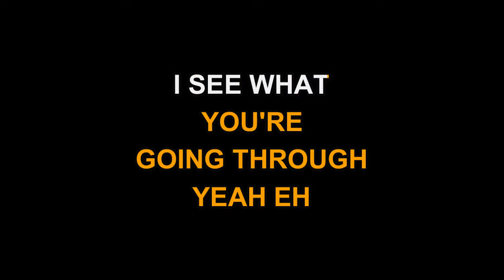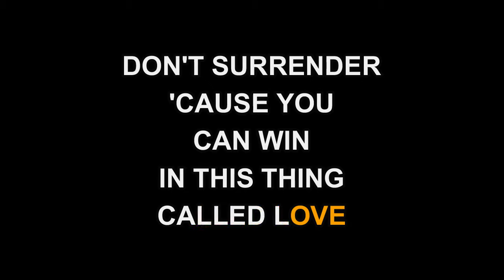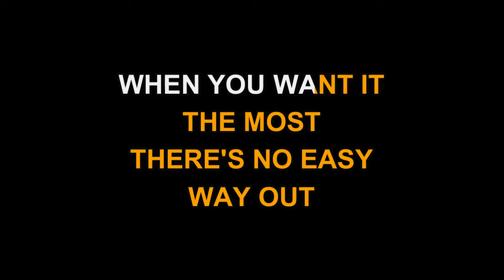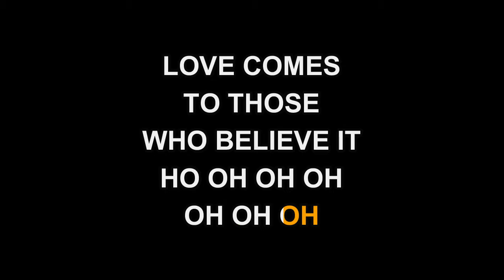Celine Dion - That's The Way It Is (Karaoke EZ Sing)